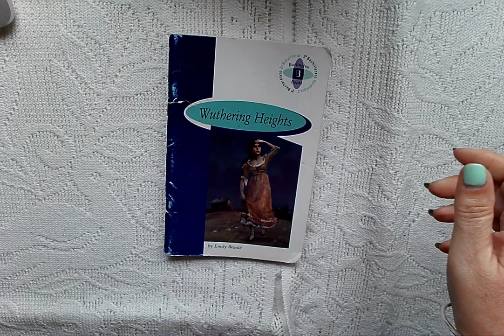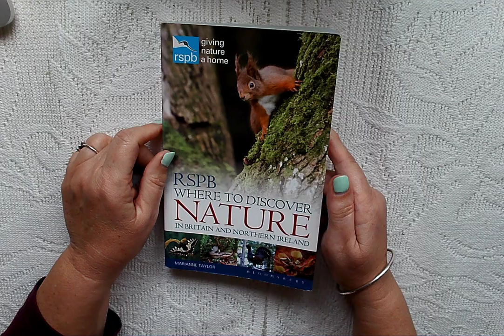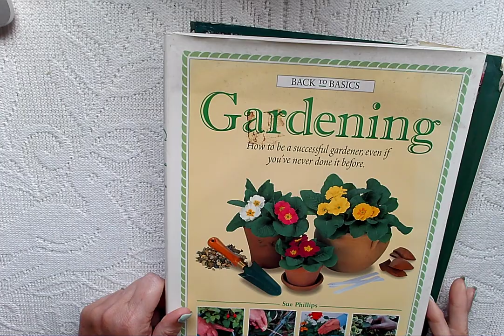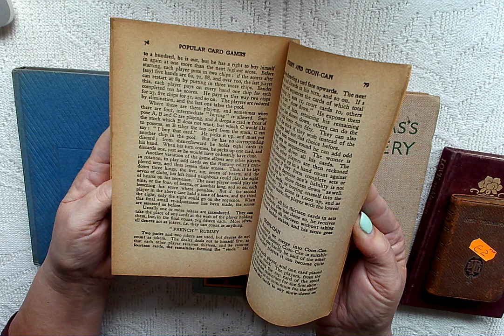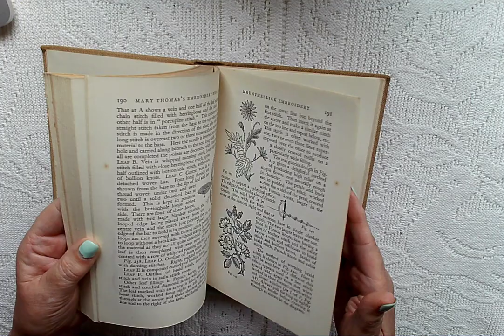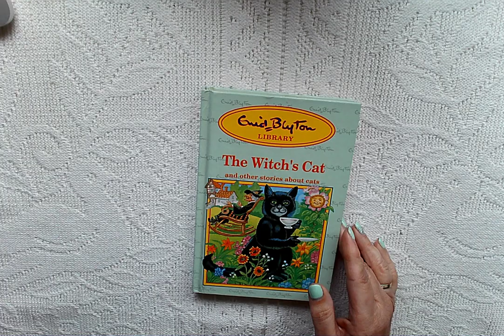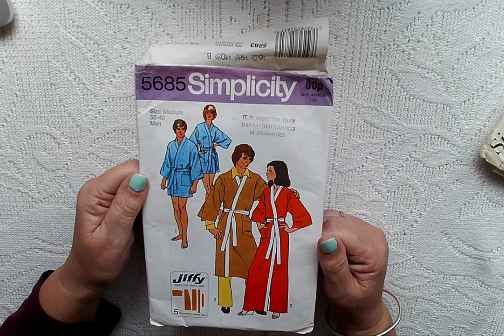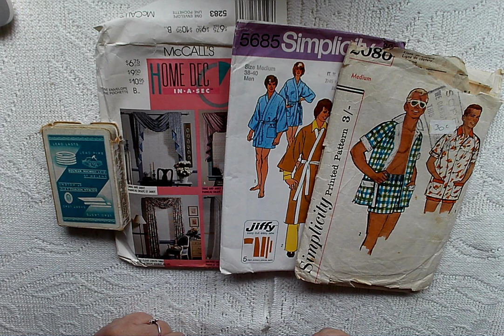Charity Shop Haul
Hi Everyone, thought I would pop on with a quick video on what I managed to get at a couple of charity shops here in Spain.  These are generally run by British expats for animal charities. I did get some amazing finds.

Thank you to all that have inspired me and if I have not mentioned everyone,  thank you.